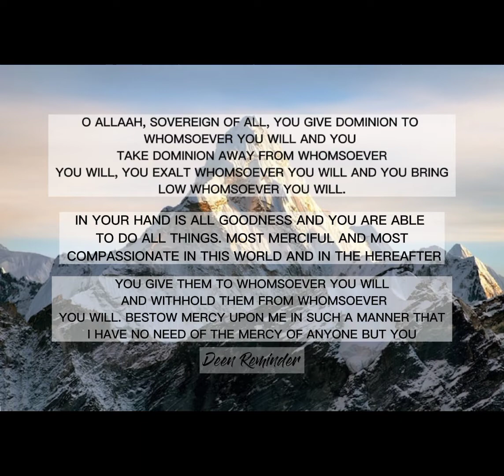DUA TO PAY OFF MOUNTAIN SIZE OF DEBTS!